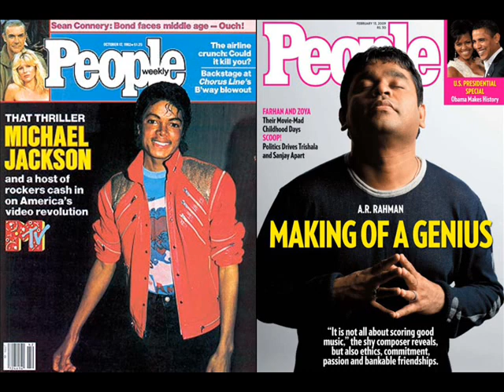Michael Jackson vs AR Rahman - Don't stop till you get Dil se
This is my attempt at a remix of two of the greatest songs ever made. ARR's voice sounds a little funny because I had to reduce the pitch in order to sync.